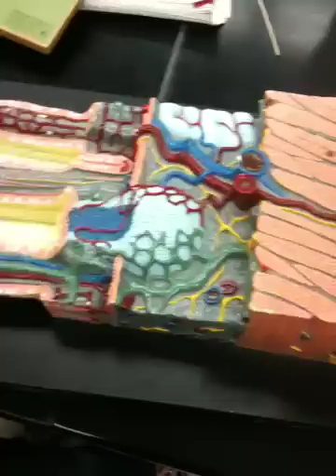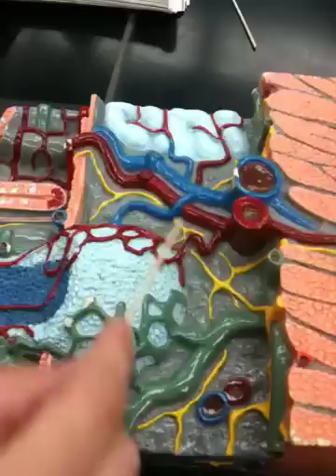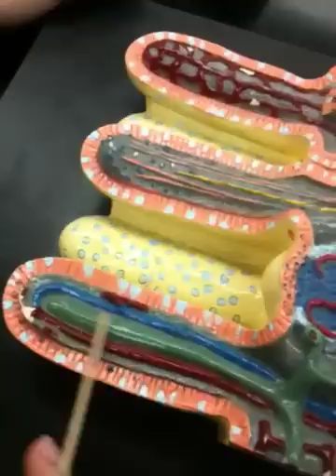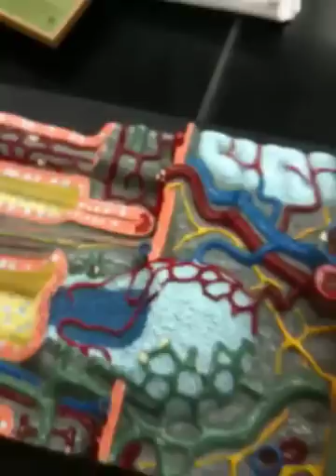Intestinal villi model test # 3